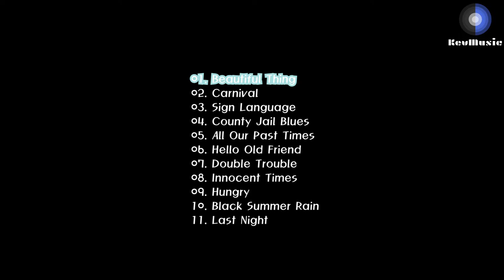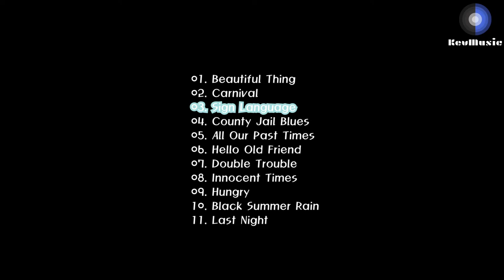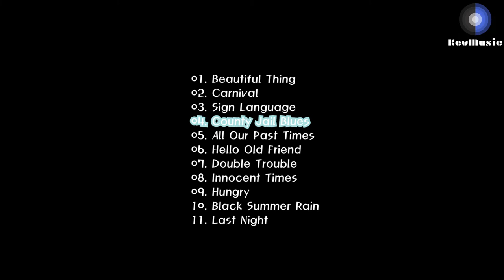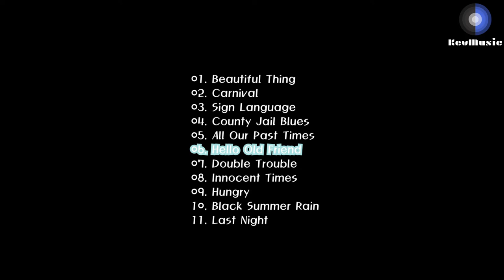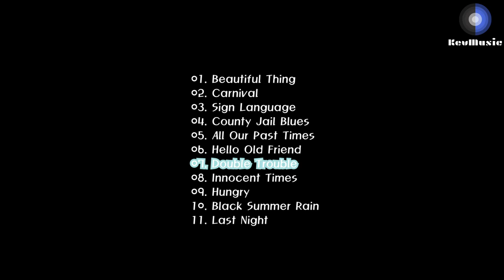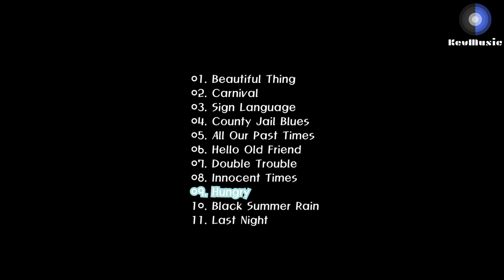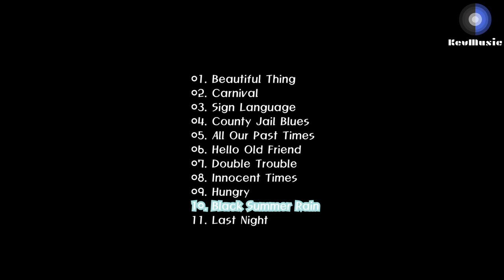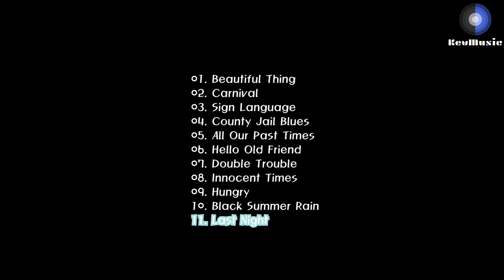에릭 클랩튼 (1976) Eric Clapton — No Reason To Cry [Full Album]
This is Eric Clapton — No Reason To Cry [Full Album].

에릭 클랩튼 — No Reason To Cry 음반입니다!

즐감요!!